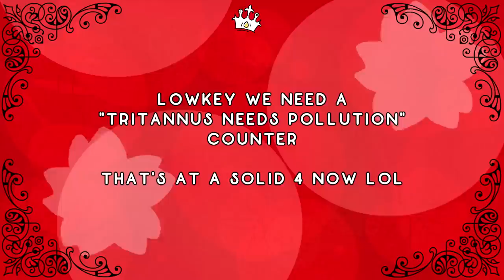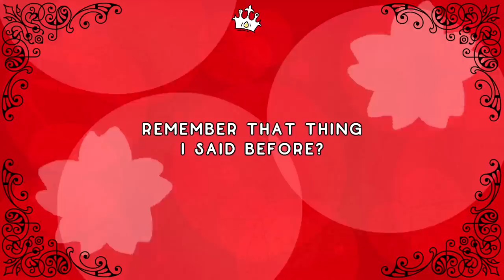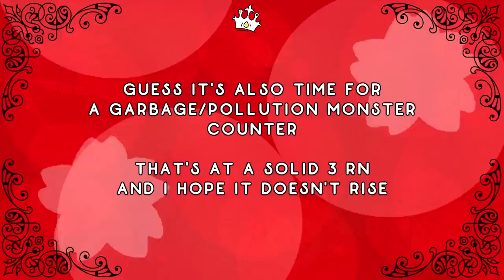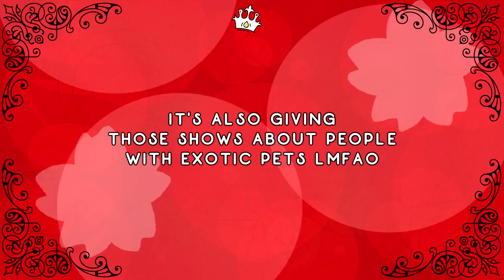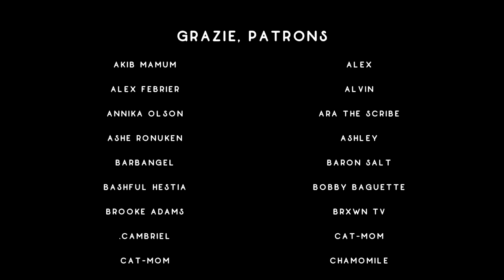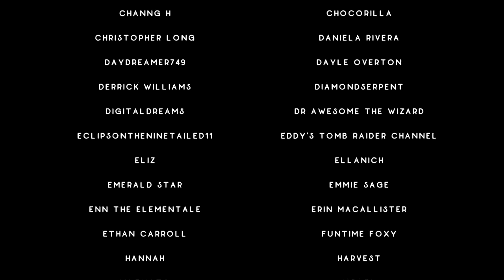Tritannus Makes Me SICK | Winx 5 Commentary, Episodes 17 & 18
Nothing happened, yay.

0:00 Intro
2:50 Episode 17
17:54 Episode 18